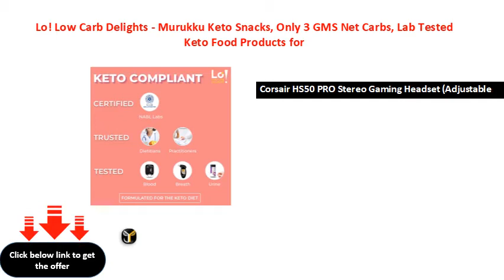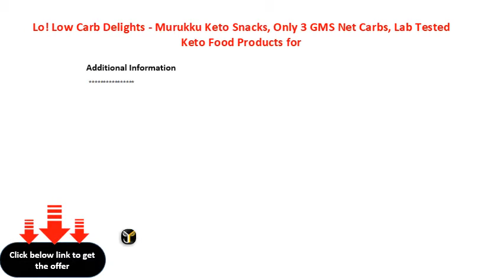Lo! Low Carb Delights Murukku Keto Snacks, Only 3 GMS Net Carbs, Lab Tested Keto Food Products for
Lo! Low Carb Delights - Murukku Keto Snacks, Only 3 GMS Net Carbs, Lab Tested Keto Food Products for Keto Diet - 190 g
Corsair HS50 PRO Stereo Gaming Headset (Adjustable Memory Foam Ear Cups, Lightweight, NoiseCancelling Detachable Microphone with PC, PS4, Xbox One, Switch and Mobile Compatibility)  Blue